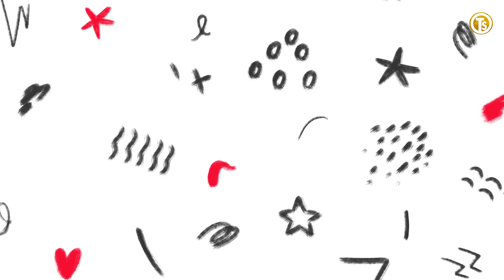போதும்டா எப்பா.. முடியல... Rudhran Movie Review | Raghava Lawrence | Thirai Stuff💥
Presenting the official trailer from the action-packed Tamil movie "Rudhran", Starring Raghava Lawrence, Sarath Kumar & Priya Bhavani Shankar in the lead roles. Directed by Kathiresan & Music by GV Prakash Kumar.